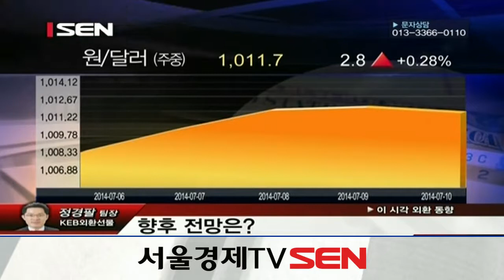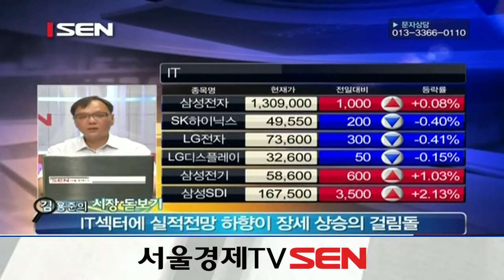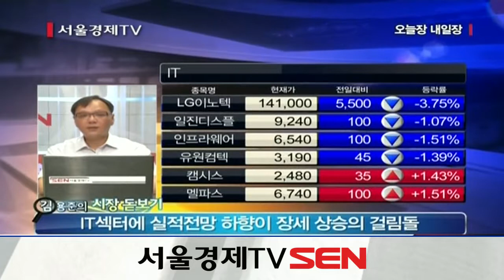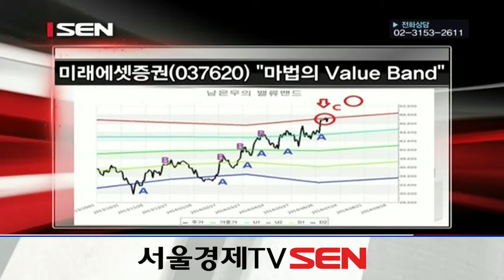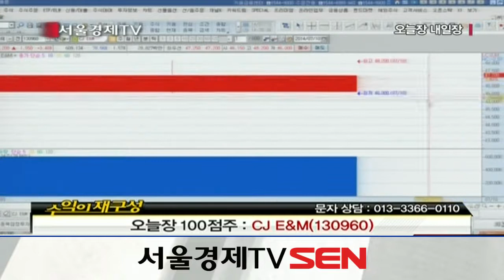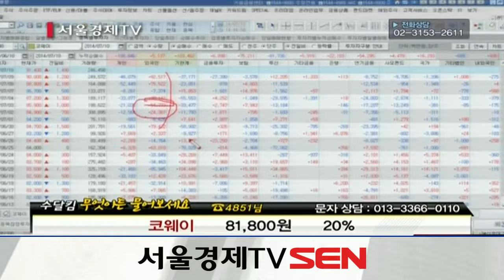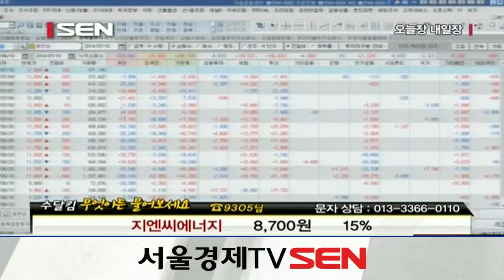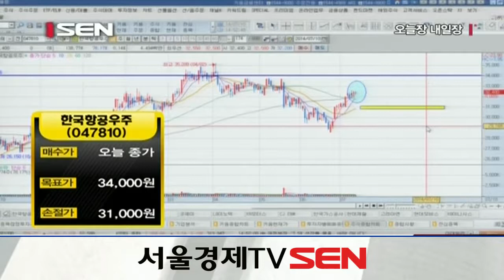20140710_오늘장 내일장_129회